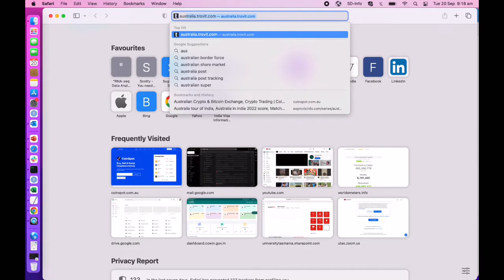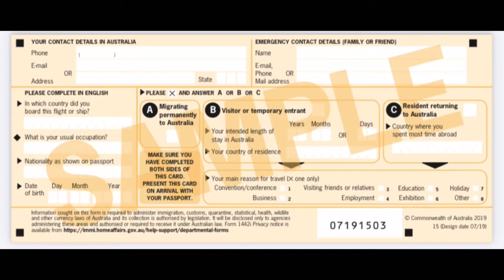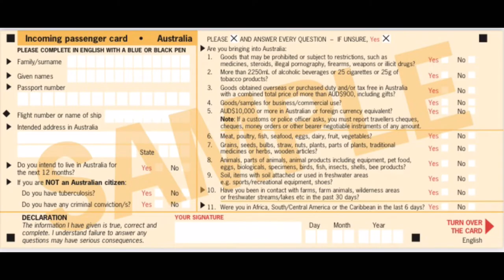Things you can’t bring to Australia|What not to pack for Australia|Kya saman Australia nahi la sakte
Hi Friends,
This video is all about the things which you can’t carry with you while travelling to Australia. Please watch carefully as some items you need to declare to avoid any further problems.

Link for the details of item :-

Credit:
Australian Border Force
Department of agriculture and water resources
Department of home affairs